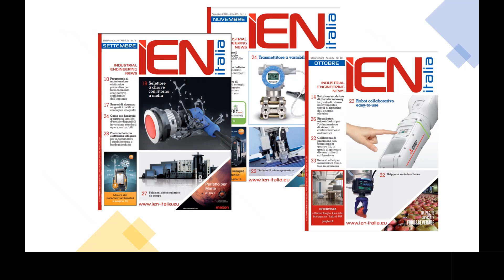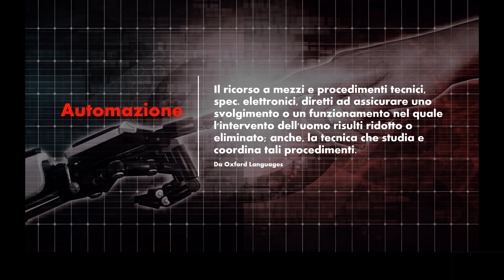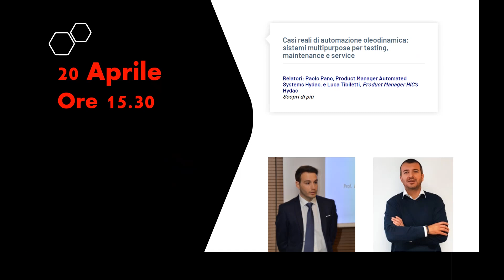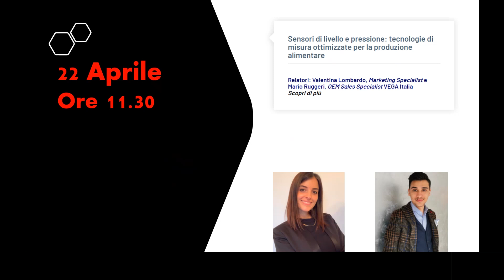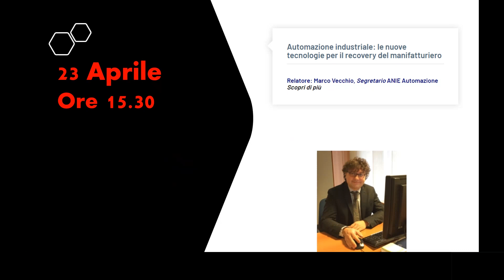Industrial Automation Week 2021 - Apertura Ufficiale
Inizia oggi la prima edizione di Industrial Automation Week: una settimana completamente dedicata all'Automazione Industriale in formato Webinar.
Vi aspettiamo a partire dalle 11.30 e poi a tutti gli avvenimenti in programma durante la settimana.